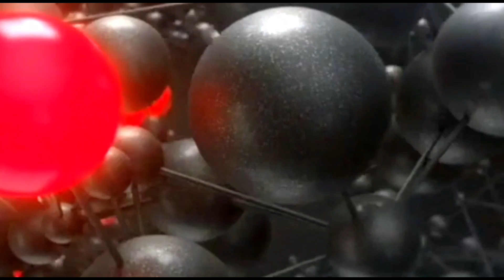PRÓXIMO DO FLAMENGO? DIRETORIA FORMALIZA PROPOSTA POR LATERAL DIREITO DO SEVILLA!